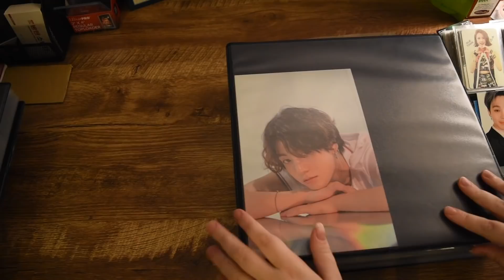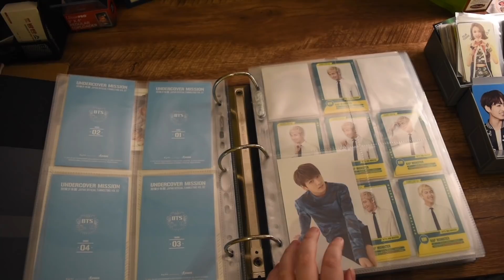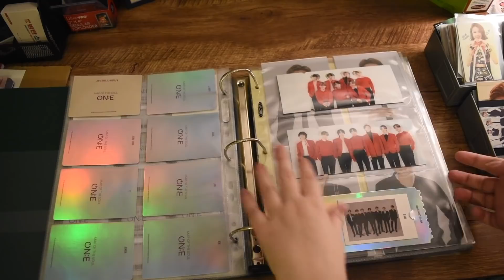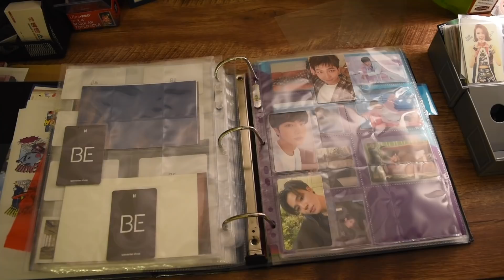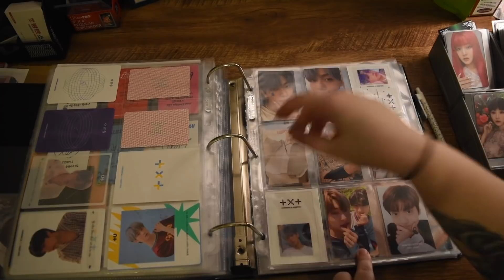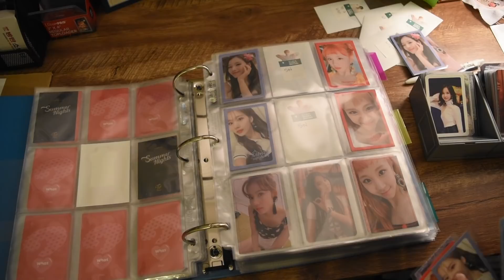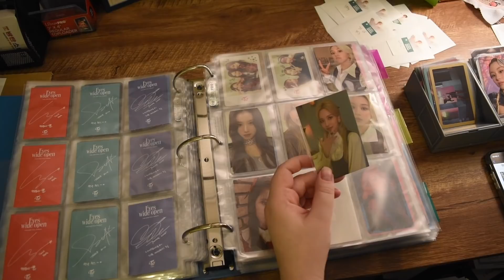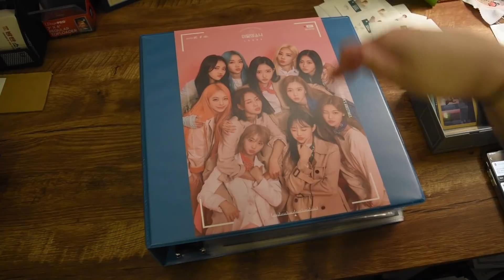another very long photocard organization video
hello everyone!
twt: cryptidkoya